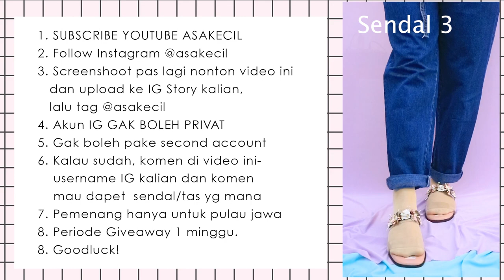SHOPEE HAUL: Celana Kain Lucu Mulai dari 40Ribuan! + GIVEAWAY | Asakecil